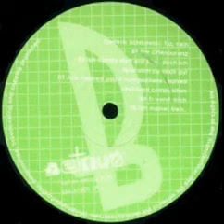frederik schikowski - er nervt mich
Album: Tja, Nein
Label: Betrug ‎-- betrug005